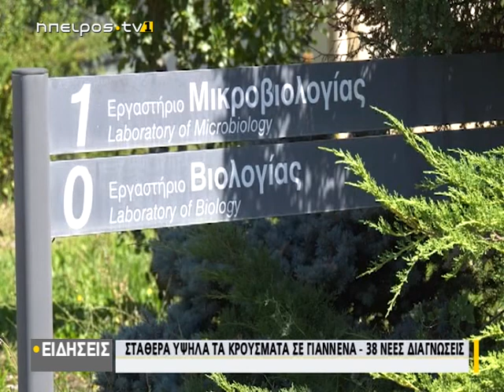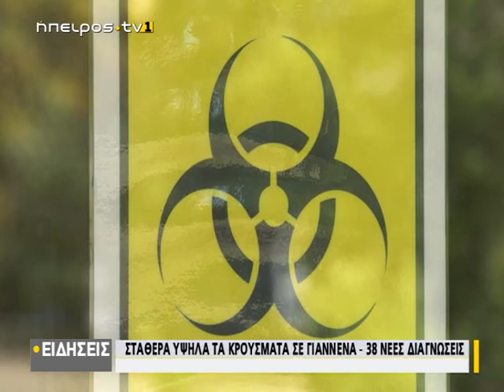Σταθερά υψηλά τα κρούσματα σε Γιάννενα - 38 νέες διαγνώσεις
| Σταθερά υψηλά τα κρούσματα σε Γιάννενα - 38 νέες διαγνώσεις | 24/03/2021